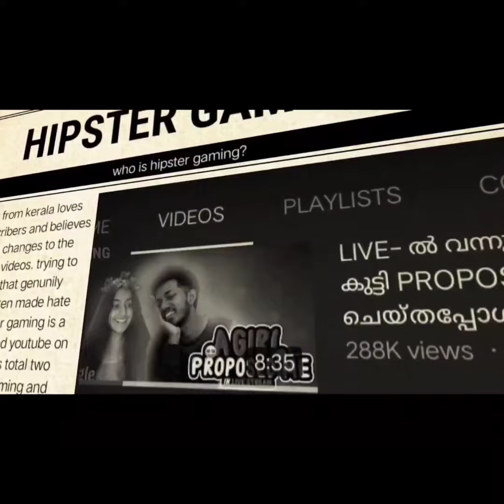1 Million special video ❤️‍🔥🔥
hipster gaming 1 Million special video ‎@HipsterGaming @hipsterlive7310